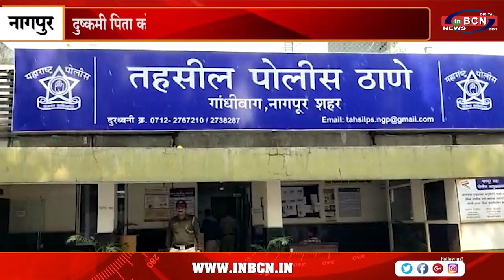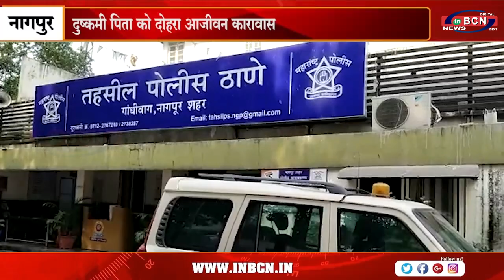दुष्कर्मी पिता को दोहरा आजीवन कारावास l INBCN l